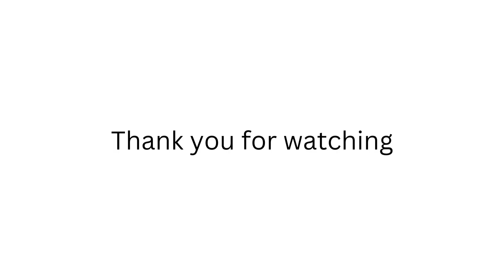new animated series